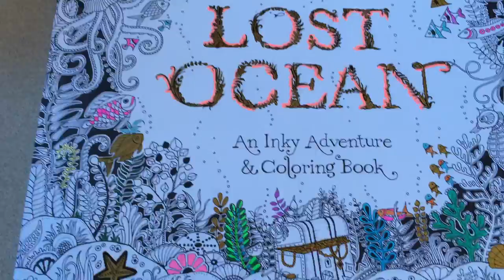Lost Ocean Adult Coloring Book by Johanna Basford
A Quick Glimpse At